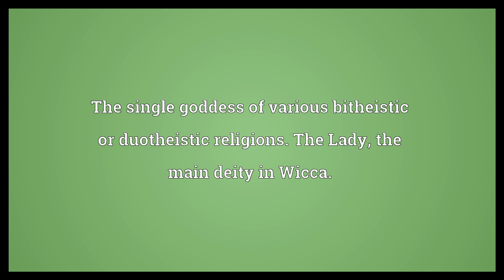Goddess Meaning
Video shows what Goddess means. The single goddess of various monotheistic religions.. The single goddess of various bitheistic or duotheistic religions. The Lady, the main deity in Wicca..  Goddess Meaning. How to pronounce, definition audio dictionary. How to say Goddess. Powered by MaryTTS, Wiktionary